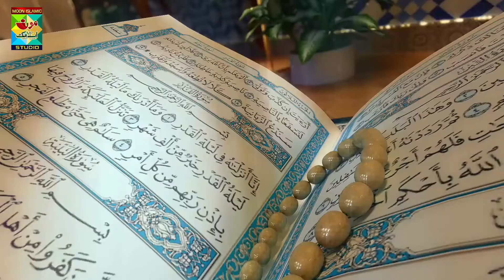Alvida Alvida Mahe Ramzan | Asia Faisal | Official Video 2022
Nasheed Artist : Asia faisal Multan
Track : New Ramzan Kalam 2022 "Alvida Alvida Mah e Ramzan"

Alvida Mahe Ramzan | Asia Faisal Alwida Alwida Mah e Ramzan | Heart Touching Kalam 2022

New Ramzan Kalam 2022 "Alvida Alvida Mahe Ramzan"

Kalam : Alvida Alvida Mahe Ramzan
Reciter : Asia Faisal
Label :Moon Islamic Studio